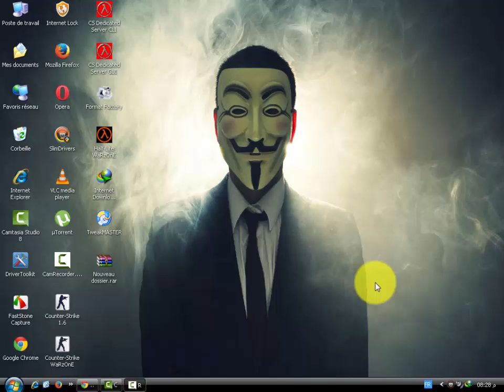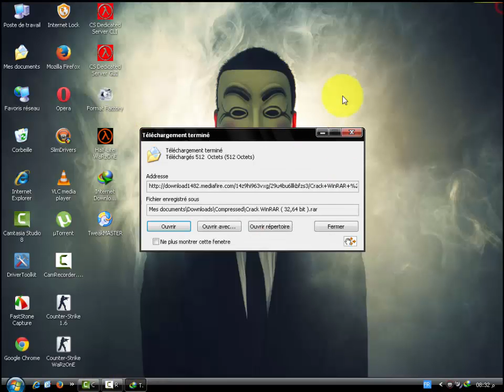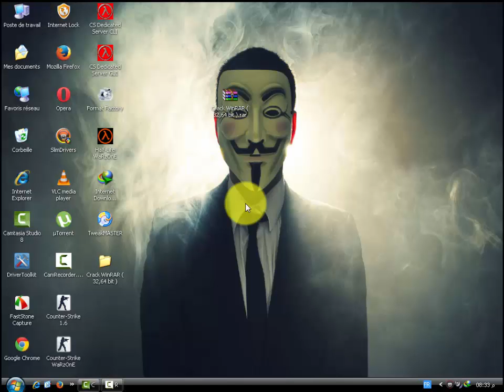اسهل واسرع طريقة لتفعيل برنامج فك الضغط WinRAR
ملاحظة هامة عند الدخول الرابط انتضر 5 ثواني وضغط على الايقونة الصفراء اي تخطي الاعلان او skip ad